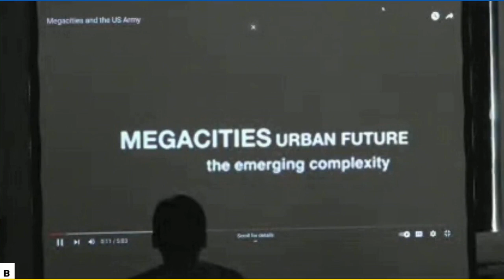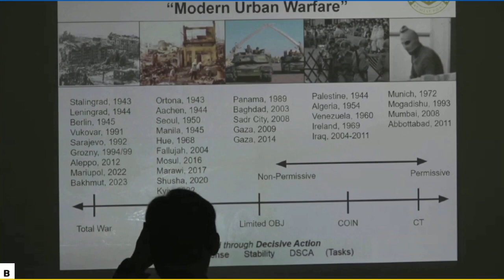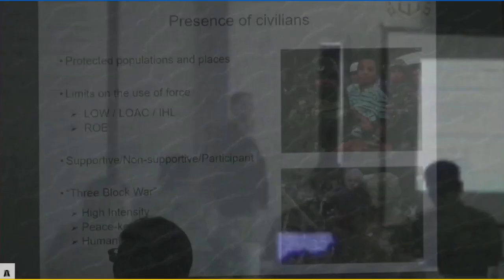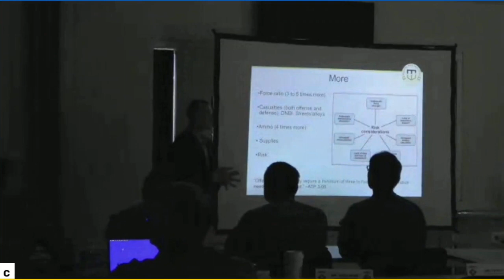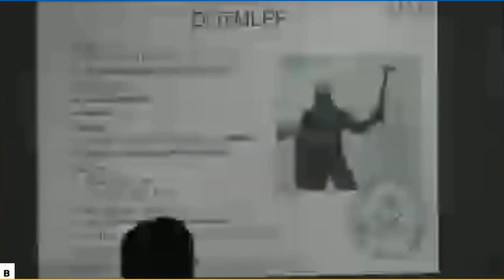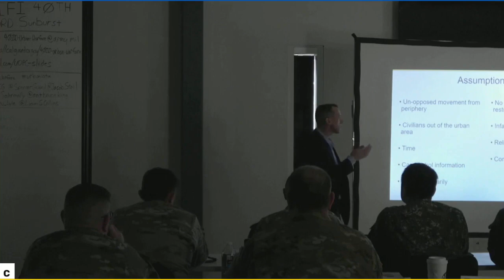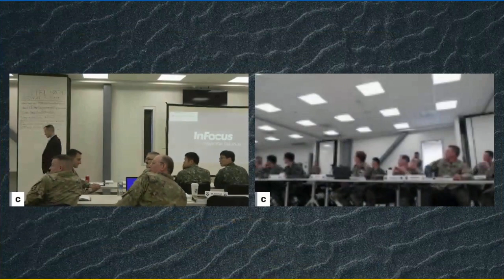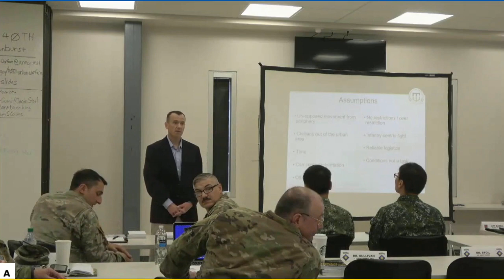Why Is Urban So Hard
COL(CA) Spencer, 40ID